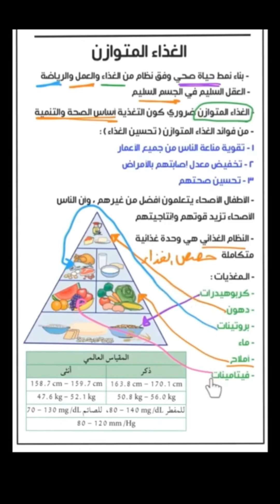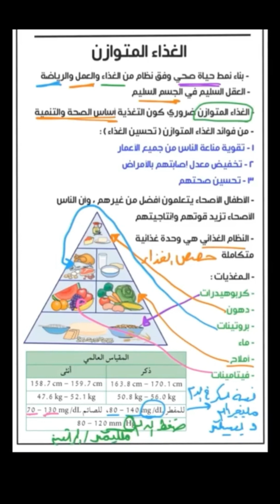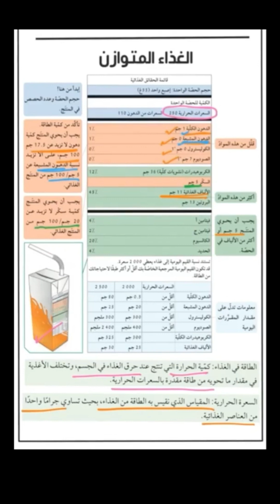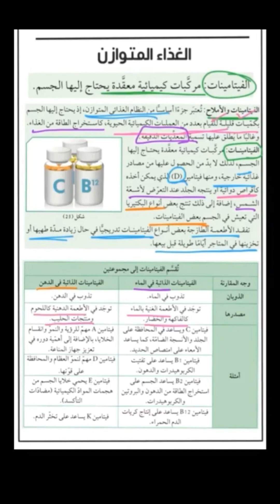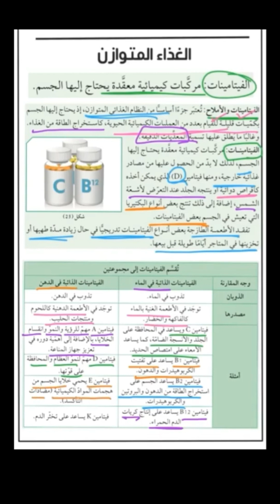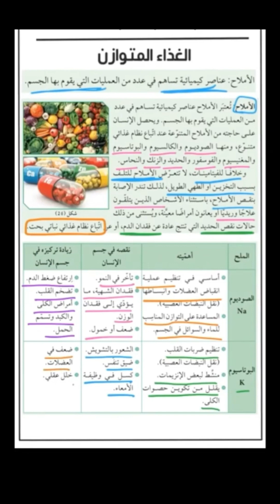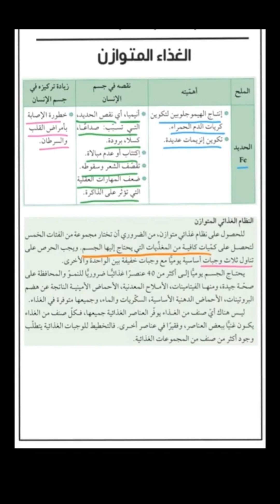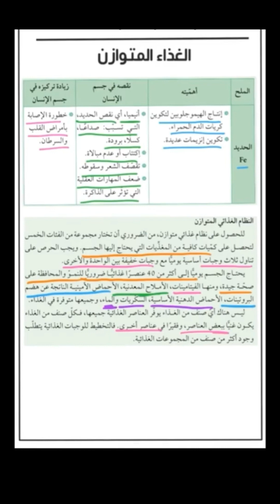العلوم - الصف التاسع - الغذاء المتوازن